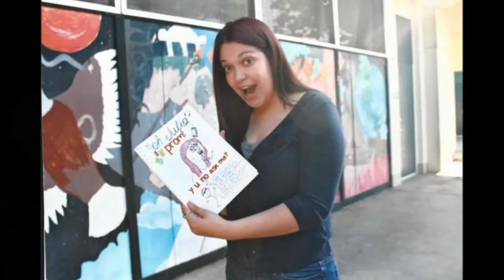Loretta's Story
Check out this year's Cultural Diversity stories...This is Loretta's Story. Please like them and share them and pass on the kindness message.  Human Kind. Be Both.